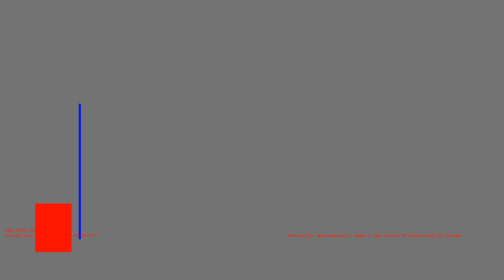1486886605 - Webdriver Cavi - H